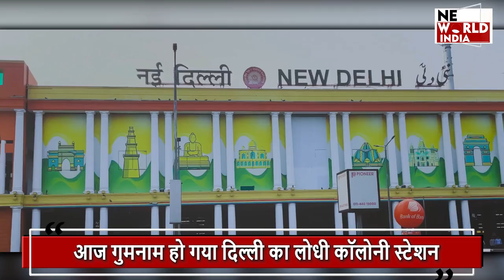NEW DELHI: ऐतहासिक होकर भी…गुमनाम हो गया राजधानी का ये रेलवे स्टेशन ?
देश की राजधानी दिल्ली वक्त के साथ बेहद तेजी से बदल रही है... यहां हर जगह सड़क, फ्लाईओवर और मेट्रो का जाल बिछा है... इन सबके चलते एक जगह से दूसरे जगह जाना बेहद ही आसान हो गया है... लेकिन एक समय ऐसा भी था, जब दिल्ली की रफ्तार उत्तर रेलवे की ट्रेनों पर निर्भर रहती थी... आज भी दिल्ली में रिंग ट्रेन नेटवर्क उपलब्ध है...  जो कि 12 रुपये में राजधानी की सैर कराता है... इस रेल नेटवर्क का एक स्टेशन गुमनामी के अंधेरे में खो चुका है, जिसका पाकिस्तानियों से भी गहरा संबंध है...